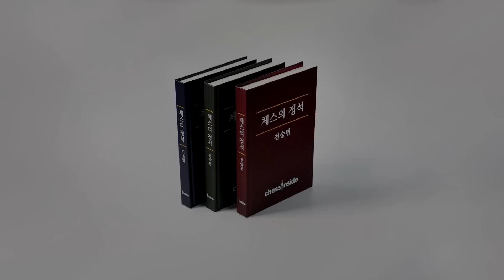체스 마스터가 9수만에 나이트를 잡혔다!? - 체스 명경기445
2023 타타 스틸 체스 토너먼트 챌린저스 그룹에서 나온 GM 저거스 페착 vs GM 아민 타바타바이의 경기 분석 영상입니다.